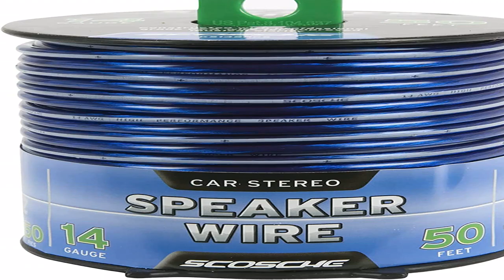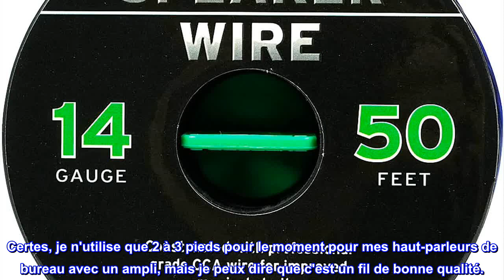Bon produit - Scosche KS1450CS Fil de haut-parleur Calibre 14 50 pieds (Bleu)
Fil de haut-parleur audio de voiture de calibre 14 (AWG) pour connecter des haut-parleurs, des caissons de basses et plus encore.
Construit avec un fil de qualité professionnelle pour une clarté musicale améliorée
Le fil à 2 conducteurs en aluminium recouvert de cuivre (CCA) permet un excellent transfert de signal
Bobine de 50 pieds de fil de couleur bleue pour une distribution, une mesure et une coupe faciles
Soutenu par le support technique à vie et la garantie limitée à vie de Scosche
Le fil de haut-parleur Scosche KS1450CS de calibre 14 est fabriqué en fil d'aluminium recouvert de cuivre (CCA) de qualité professionnelle pour une meilleure clarté musicale. Parfait pour les installations personnalisées de vos systèmes audio de voiture, de camping-car ou de cinéma maison. Livré dans une bobine de 50 pieds de fil de couleur bleu/gris pour faciliter la distribution, la mesure et la coupe. Il est soutenu par le support technique à vie et la garantie limitée à vie de Scosche.

Fil solide
J'en ai acheté 2 rouleaux et Scosche ne manque pas de livrer. J'ai déjà acheté des kits de tableau de bord intérieur Scosche. Je ne savais pas qu'ils vendaient du fil d'enceinte, alors j'ai décidé de les essayer. La colle entre les câbles positif et négatif est un peu trop forte, il a fallu plus d'efforts que d'habitude avec d'autres câbles pour diviser les extrémités en Y. Les fils de cuivre ne sont pas du genre à s'écailler tout de suite, ils permettent une certaine flexibilité et le le signal est agréable et clair. Certes, je n'utilise que 2 à 3 pieds pour le moment pour mes haut-parleurs de bureau avec un ampli, mais je peux dire que c'est un fil de bonne qualité.